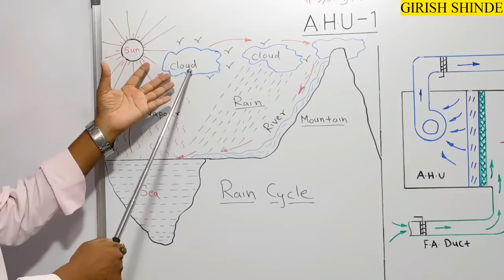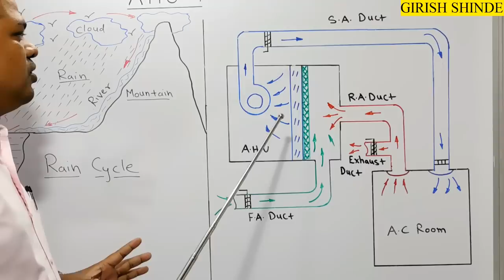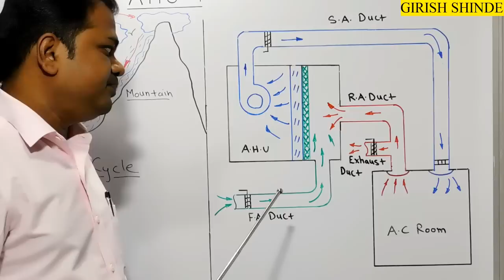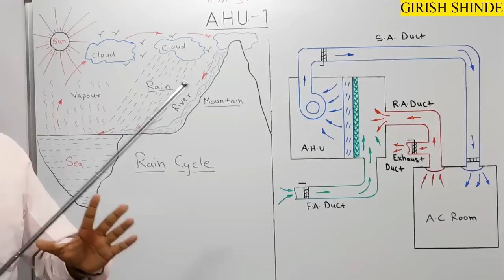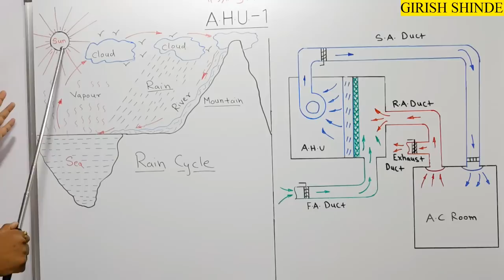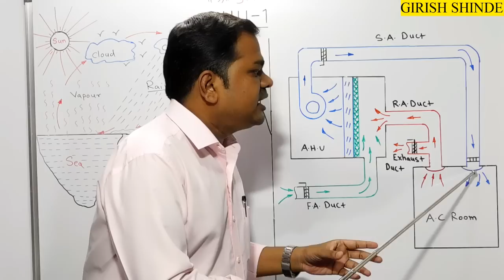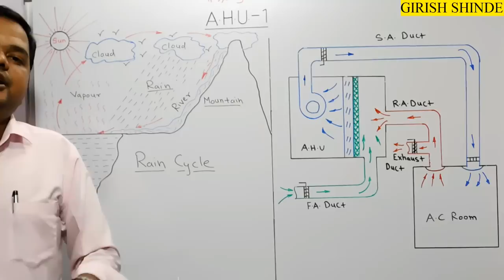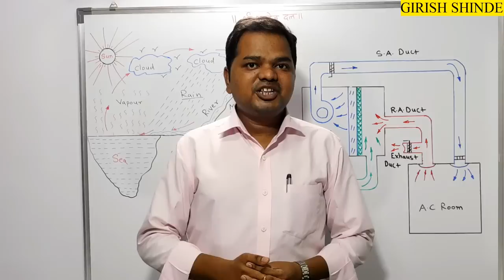A.H.U कैसे काम करता है ? ll Working of A.H.U ll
इस विडियो मैं A.H.U का काम सरल हिंदी मैं समजाया गया हैl This video will explain you working of A.H.U in simple Hindi